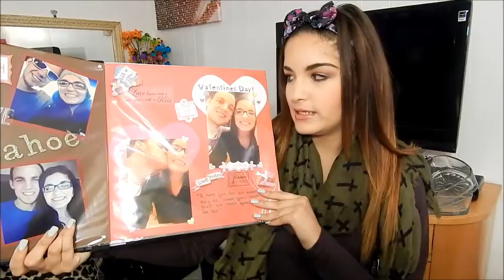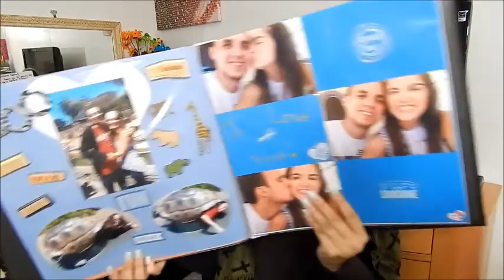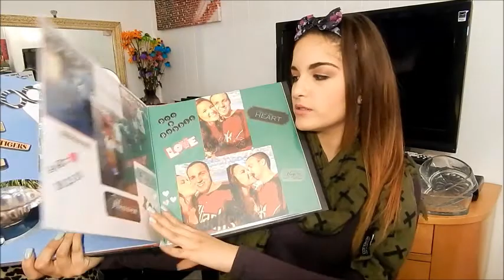What I Got My Boyfriend For Our Anniversary!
READ ME:

SIGMA: Fall2013

I bought everything with my own money, im not being paid.